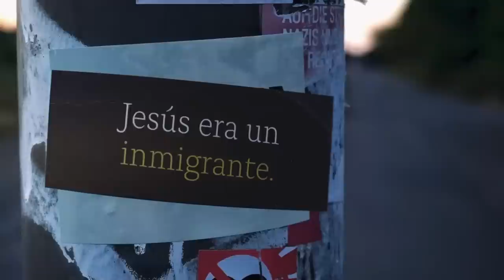Richard Blackaby on How to Find God's Will, Turning Around a Dying Church, and Experiencing God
Richard Blackaby has worked with his dad for decades to bring the message of Experiencing God to the world. In this interview, Richard talks about how arriving at a small church of ten people and seeing God turn it around, the story behind how Experiencing God went on to sell millions of copies, how to find God's will and how pastors can disciple business leaders.

Welcome to The Carey Nieuwhof Leadership Podcast, a podcast about leadership, change, and personal growth. My goal is to help you identify and break your next growth barrier.

And also by the He Gets Us Campaign.
Churches across the country are using resources from He Gets Us to give their people new and creative ways to share Jesus' message of radical love. and sign up to get resources like discussion guides, prayer guides, reading plans, and more.

Song: Alexey Anisimov - Always Be Beautiful